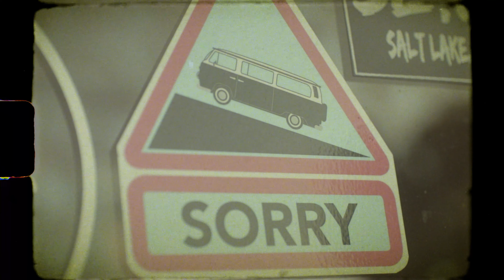Buses By The Beach - 2021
Just finished up a video for Kristine & Zach for the "Buses By The Beach" Volkswagen Bus Show & Camp.
Kristine is a badass show organizer & you should totally give her a shout  if you need stuff done @BusesByTheBeach !

Seriously stoked with how awesome this video turned out!!